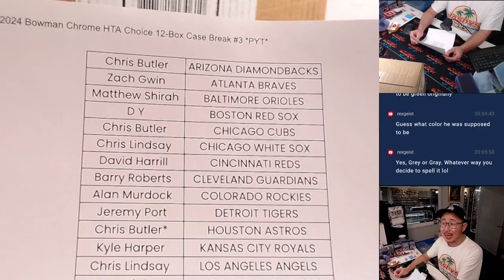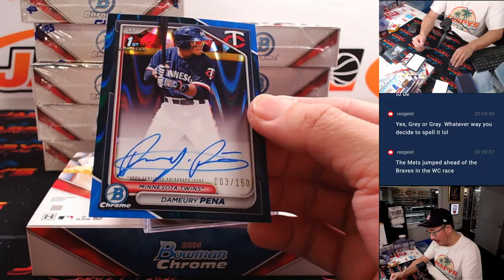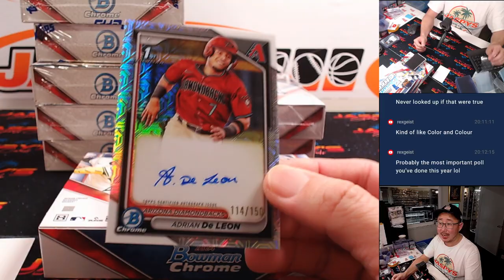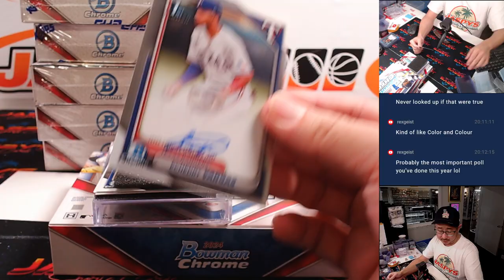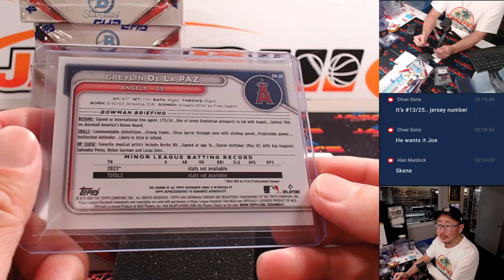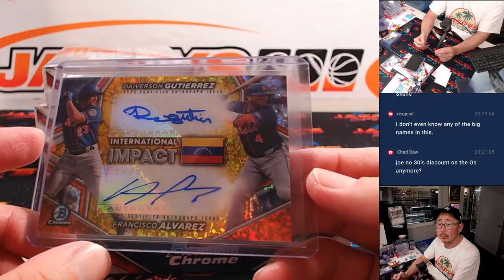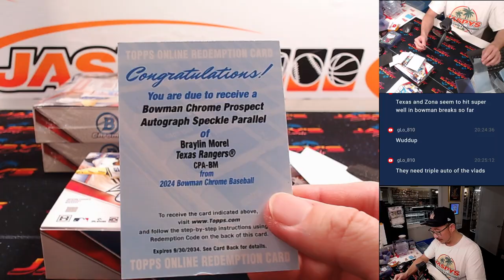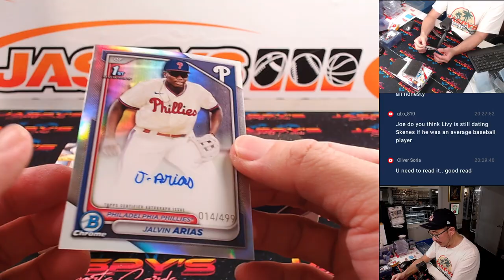W, 09/11/24 - 2024 Bowman Chrome HTA Choice 12-Box Case Break #3 *PYT*